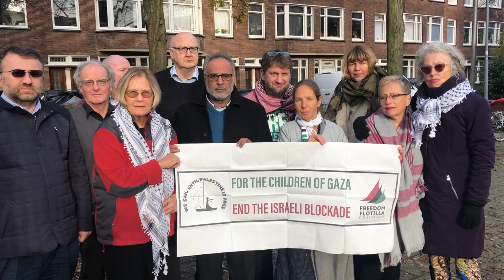משט 2020 למען ילדי עזה (Freedom Flotilla for the Children of Gaza to Sail in 2020)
זהר רגב, פעילת זכויות אדם ישראלית, מתארת את תוכנית מארגני משט החרות לשוט במאי 2020, במלואת  עשר  שנים לתקיפת המשט שכלל את המאווי מארמרה על ידי חיל הים הישראלי: המשט קורא תיגר על הסגר    המוטל על הרצועה והפעם מתמקד במיוחד בילדים החיים בעזה. לתמיכה במשט, ניתן לתרום לכל אחד ארגונים המשתתפים באתר